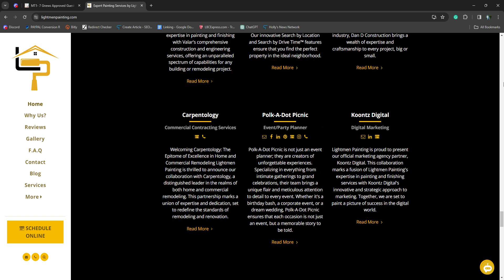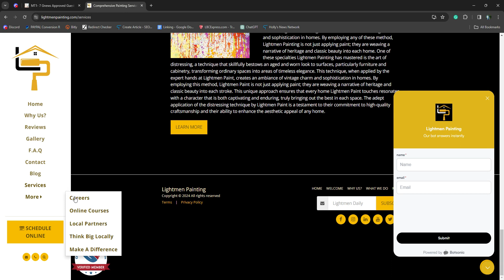Painters Portland | Lightmen Painting